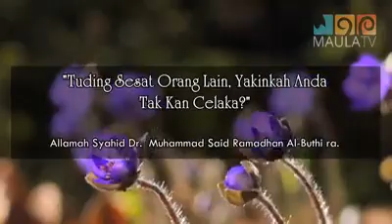Tuding Sesat Orang Lain, Yakinkah Anda Tak Kan Celaka?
Di dalam sejumlah ayat Al-Quran Allah Swt menegaskan bahwa hanya Dia Yang Maha Mengetahui sesiapa yang telah sesat dari jalan-Nya dan sesiapa yang tetap di atas petunjuk-Nya.

Ironisnya, banyak umat Islam yang dewasa ini senang menghakimi, bukan hanya non Muslim, bahkan sesama orang yang bersaksi "tiada Tuhan selain Allah, dan Muhammad utusan-Nya" bahwa karena mereka berbeda agama atau mazhab, atau bahkan karena melakukan suatu maksiat, maka pasti mereka sesat, kafir, dan niscaya celaka dan akan masuk neraka.

Di dalam video singkat ini, Allamah Syahid Dr. Muhammad Sa'id Ramadhan Al-Buthi ra memperingatkan akan bahaya pengkafiran dan pensesatan yang telah melanda banyak umat Islam di masa sekarang ini.

Selamat menyaksikan!